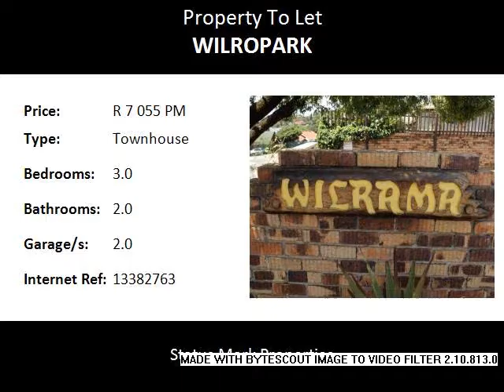3.0 Bedroom Townhouse To Let in Wilropark, Roodepoort, South Africa for ZAR R 7 055 Per Month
Bedrooms: 3.0
Bathrooms: 2.0
Garages: 2.0
Price: R 7 055 Per Month

Property Description:

This unit is available for occupation on the 1st of October 2016.

Beautiful facebrick townhouse is in a quiet complex with own private garden to rent in Wilropark, Roodepoort.  Three good sized carpeted bedrooms with ample cupboard space and two fully tiled bathrooms (MES). Open plan tiled kitchen with breakfast counter and spacious lounge leading onto balcony overlooking Wilropark, Helderkruin, Roodekrans and surrounding areas.  Double lock-up garage.  Ideal lock up and go.There is also a communal garden available. Please arrange with owner about pets.

Wilropark Nursery School
Valley Kids Nursery School
Tiny Tots Nursery School
Constantia Kloof Primary School
Allen Glen High School
Junior Colleges Snuggels
Discovery Primary School

Ouklip Shopping Centre
Clearview Office Park
Hirsch's
Makro
Rochester Furniture
Builders Warehouse
Clearwater Mall
Pick 'n Pay
Spar
Checkers
Woolworths
Absa
Nedbank
Standard Bank
FNB
Capitech
KFC
Wimpy
Steers
McDonalds

Contact one of our friendly agents today to view!